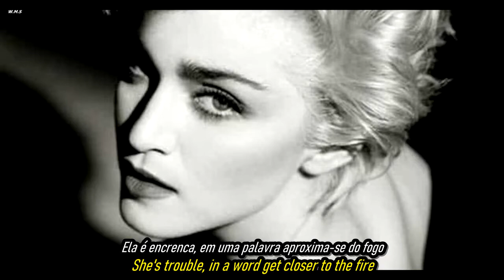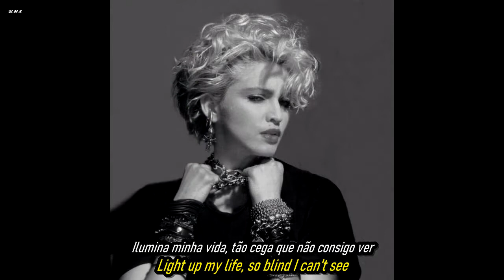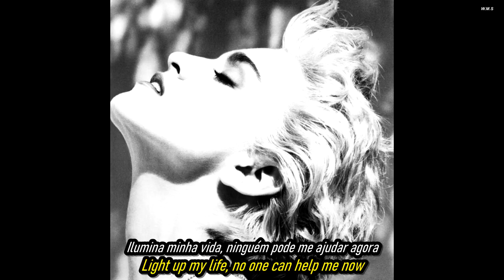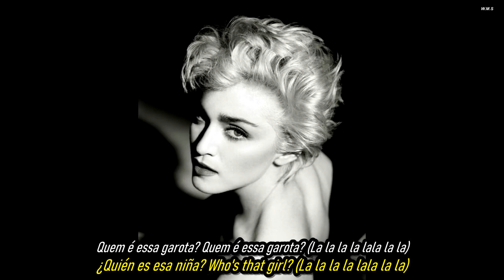Madonna - Who's That Girl.HD.Foto Video.(Portugues-English Sub)